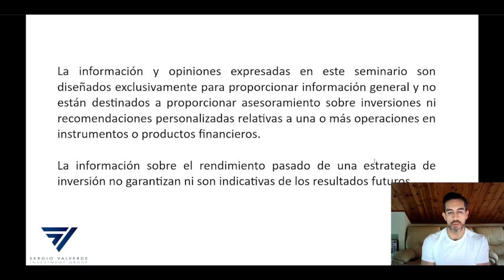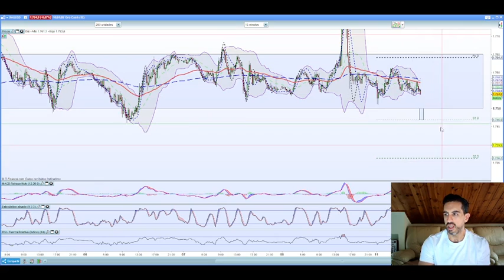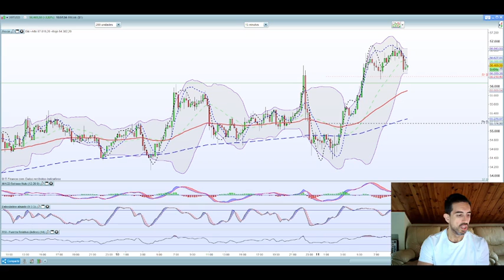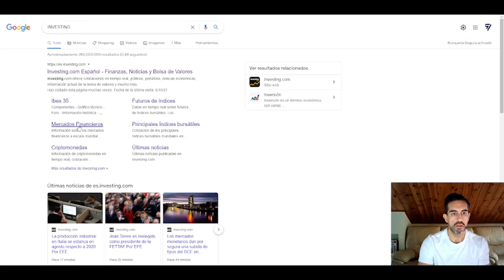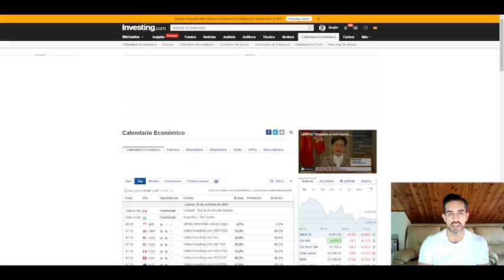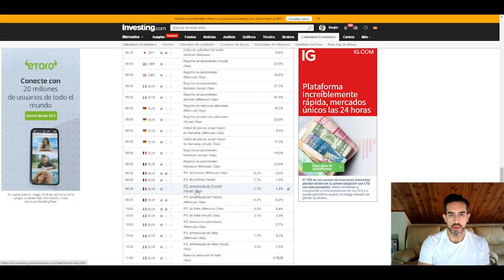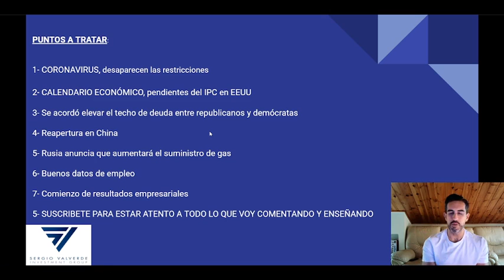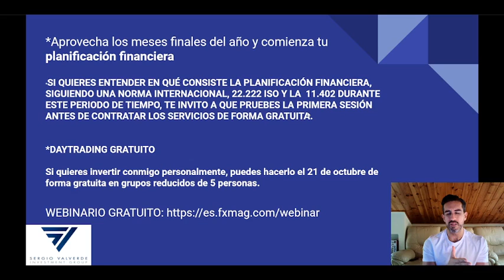Días de Puente, ¿es bueno hacer daytrading?: Premarket Europa y EEUU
En el video de hoy podrás encontrar las siguientes cuestiones:

- Pendientes del IPC en EEUU

- Se acordó elevar el techo de deuda entre republicanos y demócratas

- Reapertura en China

- Rusia anuncia que aumentará el suministro de gas

- Comienzo de resultados empresariales

- Buenos datos de empleo

- Análisis de los valores que opero en daytrading: dax30, sp500, nasdaq, oro, crudo y eurusd

Comienzo de semana festivo o de puente para muchos que no deja de ser un día de posible inversiones.

Como siempre me gusta recalcar a diferencia de lo que podría ser lo mas correcto, y sin con ello buscar desmotivar a nadie, hoy si no operas de forma diaria, bueno, hoy y mañana, son dos días en los que no deberías tradear, no puedes pensar que si habitualmente no lo haces, hoy lo harás bien.

Va en contra de todo lo que os gustaría oír, pero debo ser fiel a mis valores, y es que decir la verdad me compensa mucho mas que perder seguidores, porque duermo tranquilo y en paz.

Ese es mi pensamiento, es una actividad maravillosa, pero hay que hacerla bien, no es un juego, es una profesión. No es intentarlo, es hacerlo bien y luego ya veremos los resultados.